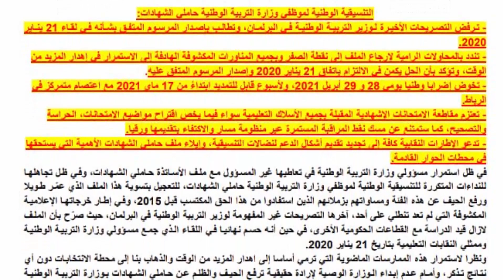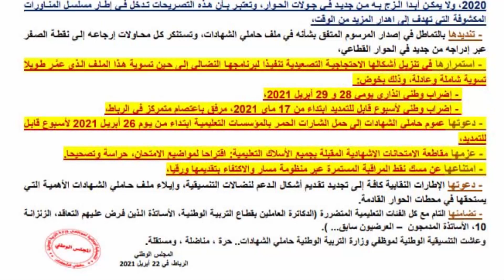إضراب جديد بقطاع التعليم لـ9 أيام ومقاطعة للامتحانات الإشهادية | وزارة التربية الوطنية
إضراب جديد بقطاع التعليم لـ9 أيام ومقاطعة للامتحانات الإشهادية

أعلنت التنسيقية الوطنية لموظفي وزارة التربية الوطنية حاملي الشهادات رفضها التصريحات الأخيرة للوزير في البرلمان، وطالبت بإصدار المرسوم المتفق بشأنه في لقاء 21 يناير 2020، مع تنديدها بما وصفته بالمحاولات الرامية لإرجاع الملف إلى نقطة الصفر، وبجميع المناورات المكشوفة الهادفة إلى الاستمرار في إهدار المزيد من الوقت، وتؤكد بأن الحل يكمن في الالتزام باتفاق 21 يناير 2020 وإصدار المرسوم المتفق عليه.
التنسيقية وفي بيان لها توصلنا بنسخة منه، أعلنت خوضها إضرابا وطنيا يومي 28 و 29 أبريل 2021، و إضرابا ثانيا لأسبوع قابل للتمديد ابتداءً من 17 ماي 2021 مع اعتصام متمركز في الرباط، كما أعلنت التنسيقية عزمها مقاطعة الامتحانات الإشهادية المقبلة بجميع الأسلاك التعليمية سواء فيما يخص اقتراح مواضيع الامتحانات، الحراسة والتصحيح، كما ستمتنع عن مسك نقط المراقبة المستمرة عبر منظومة مسار والاكتفاء بتقديمها ورقيا، داعية النقابات لإيلاء ملفها ما يستحق من اهتمام في جولة الحوار القطاعي المقبلة مع الوزارة.
مصير السنة الدراسية 2021، عودة التعليم عن بعد في جميع المدارس، توقف الدراسة بجميع مدارس المغرب إبتداءاً من ، توقف الدراسة بسبب الإضرابات ، توقف الدراسة بالمغرب، بلاغ وزاري بخصوص الدروس المقررة بالإمتحان الجهوي ، بلاغ عاجل من وزارة التربية الوطنية ،
كيفية الدخول إلى مسار 2021
بلاغ وزارة التربية الوطنية
الإطار المباك فاسيل
الإمتحان الجهوي والوطني 2021
أخبار المغرب اليوم
سعيد أمزازي
خطاب امزازي اليوم, وزير التعليم امزازي اليوم